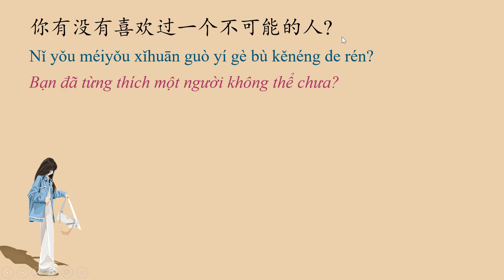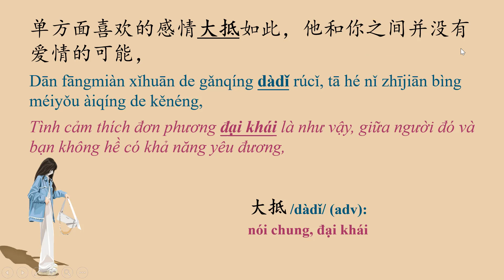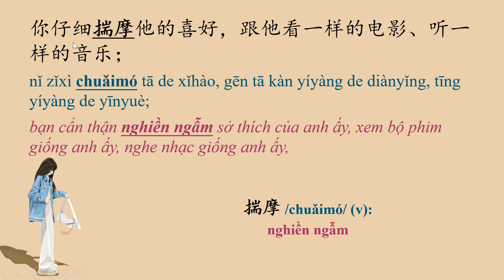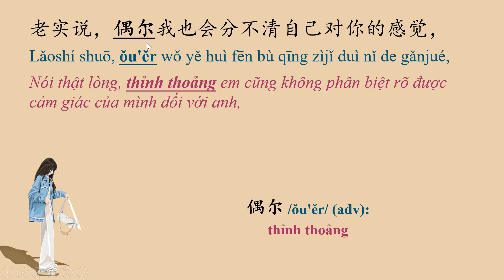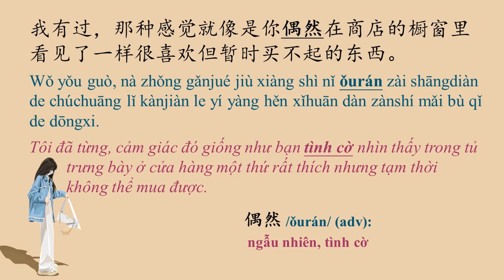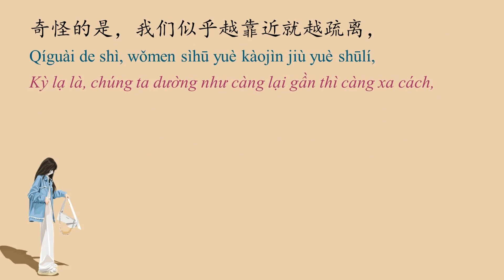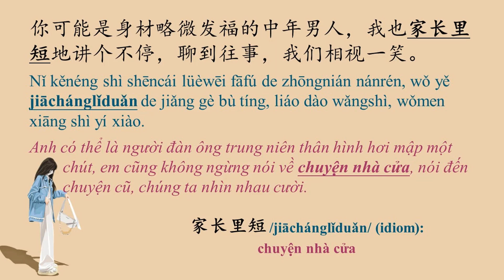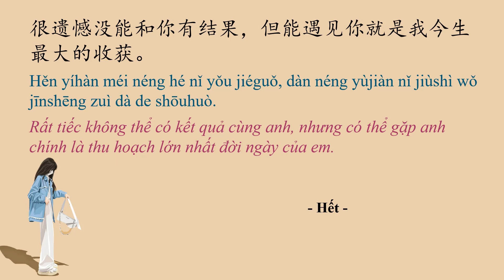Học tiếng Trung qua radio #62 喜欢一个不可能的人 Thích một người không thể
Từ vựng và cấu trúc cần chú ý trong bài:

1. 偶然 /ǒurán/ (adv): ngẫu nhiên, tình cờ
2. 攒钱 /zǎn qián/ (v): tích cóp tiền
3. 大抵 /dàdǐ/ (adv): nói chung, đại khái
4. 必然 /bìrán/ (adv): chắc chắn
5. 揣摩 /chuǎimó/ (v): nghiền ngẫm
6. 偶尔 /ǒu'ěr/ (adv): thỉnh thoảng
7. 起意 /qǐ yì/ (v): nảy lòng tham
8. 反复 /fǎnfù/ (adv): lặp đi lặp lại, nhiều lần
9. 统统 /tǒngtǒng/ (adv): tất cả, hết thảy
10. 默契 /mòqì/ (adj): ngầm hiểu ý
11. 收场 /shōuchǎng/ (v): kết thúc
12. 家长里短 /jiāchánglǐduǎn/ (idiom): chuyện nhà cửa